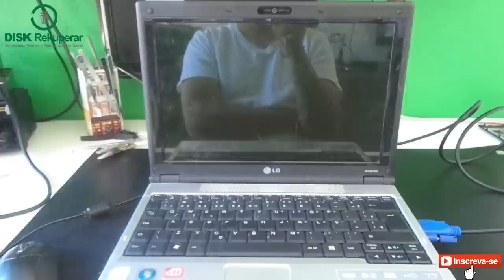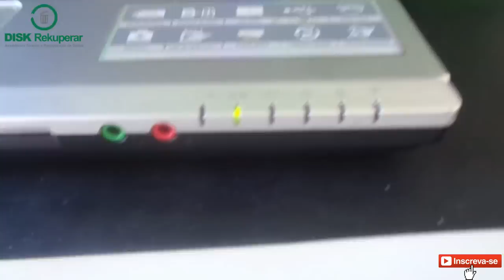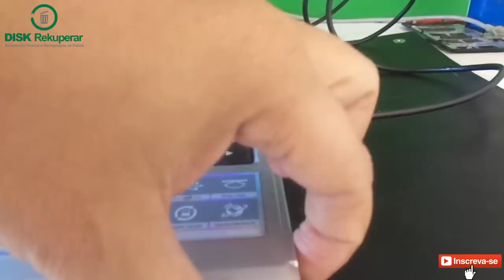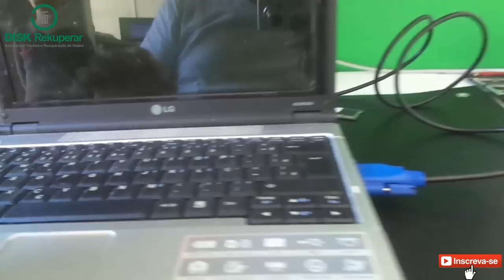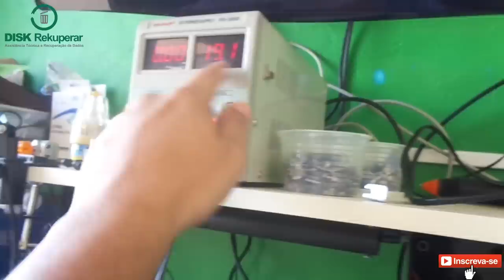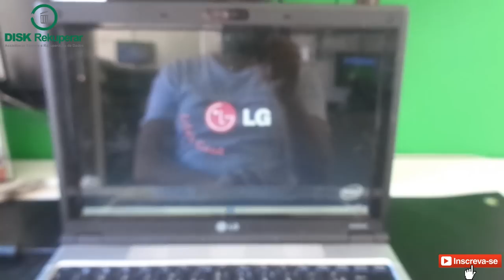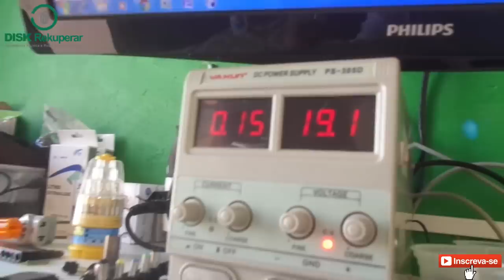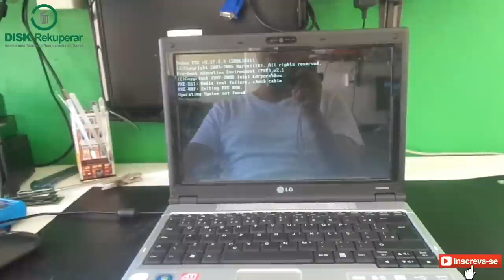Notebook LG liga sem imagem ( Não era BGA )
Este notebook da LG E23 foi comprado por um técnico amigo meu e não estava dando vídeo. Veja o motivo.